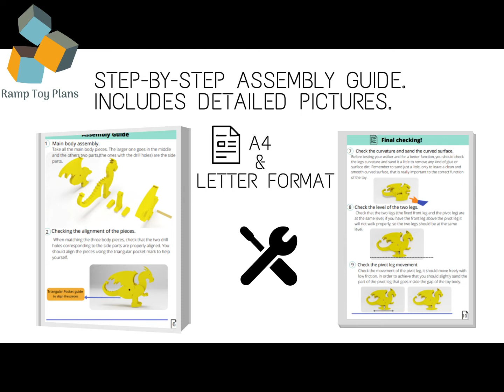Dragon Walker DIY PDF Instructions and Vectors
DIY Dragon Ramp toy plans.
Excellent Project to build !! Kids will love it!!

Dimensions and materials needed:

Imperial dimensions, 5''1/8 High by 7''1/8 Long.
Metric Dimensions, 13 Cm High by 18 Cm long.

Materials:

1/2'' (12mm) Thick Wood such as Mdf , Pine ,Maple,or Walnut.
 Wooden dowel, 1/4'' (6mm) diam.1''(30mm) long.

A Ramp walker is a  toy that walks down an incline.  It is powered only by gravity.  No batteries, no windup motors required, just put it over a ramp and gravity will play the rest.
Since it is a mechanical toy it is very important that you follow the instructions given in this guide, if you cut and drill the patterns as indicated using the right materials, we guarantee that you will have big fun watching your toy walking once finished.

About us:

We design and create with Wood, and we like to focus on mechanical toys, we try to make the patterns simpler as possible.  All the toys are previously physically build and tested, finally once the design functions well we decide to publish it and deliver the patterns.

Many thanks to Paul Roy, For the Video and Testing Process.